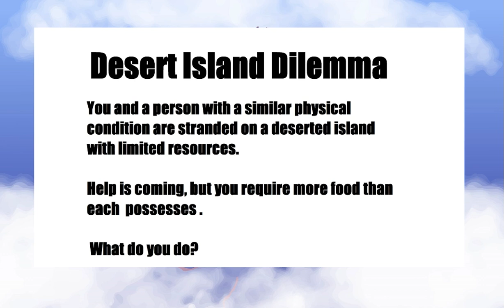Desert Island Dilemma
Write your ideas in comments or contact, please.